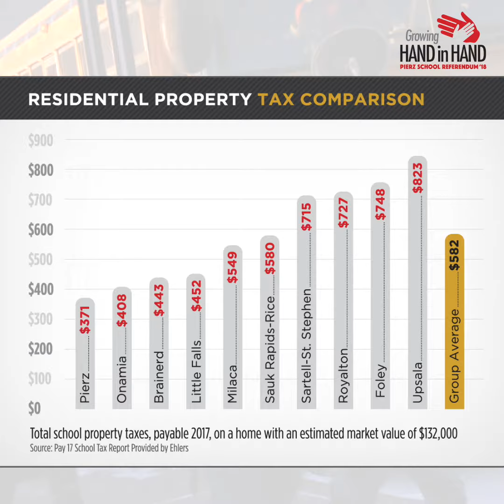Pierz Referendum Final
This short video was created for the Pierz Public Schools 2018 Bond Referendum campaign